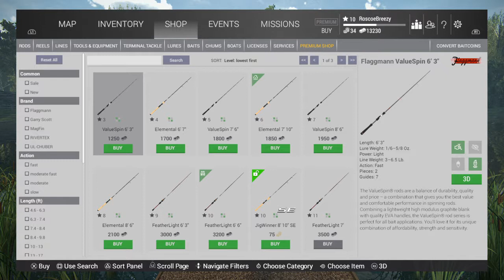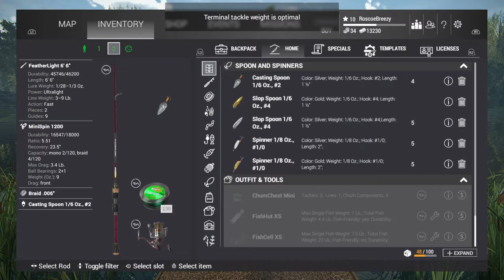"WHITE CRAPPIE AINT Sh1T." -Fishing Planet v8 Livestream on PS4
Welcome to the channel! You can find various daily videos that range from gaming to vlogging and pretty much everthing in-between.